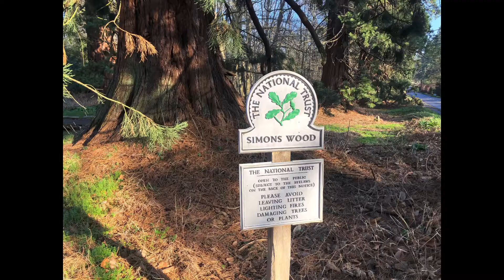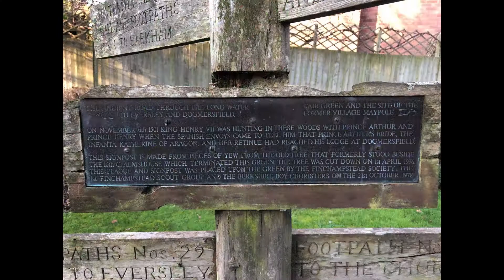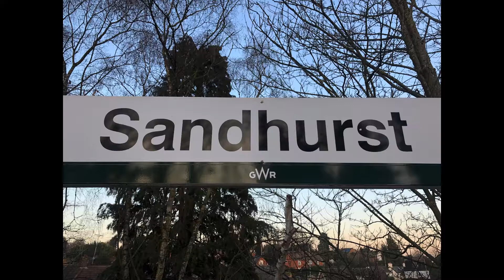SWC Walk 83: Crowthorne To Sandhurst